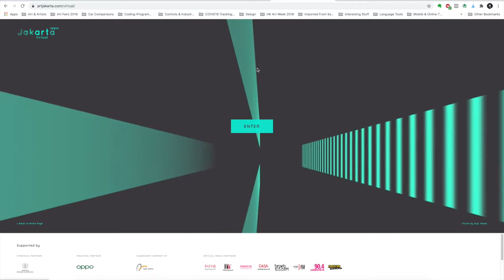OPPO Art Jakarta Virtual 2020 Part 1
A short video showcasing the eight artworks exhibited in Part 1 of the OPPO Art Jakarta Virtual 2020, from 19 October to 15 November 2020. Featured are artworks by Dedy Sufriadi, Syahbandi Samat, and Taufik Ermas.

Visit our virtual booth by pointing your browser and follow the instructions on screen.

Artemis Art's website feature page for OPPO Art Jakarta Virtual 2020 may be viewed

Video by: 6IS9DESIGNWERKZ, exclusively for Artemis Art